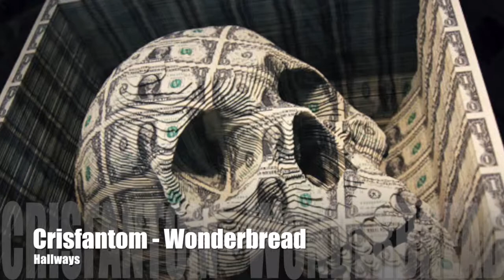Wonderbread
Crisfantom - Hallways LP